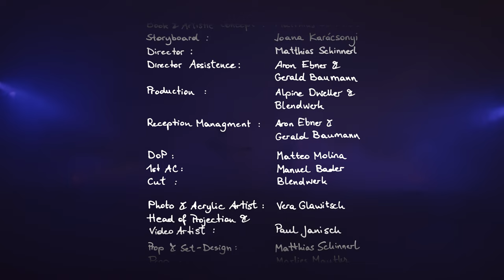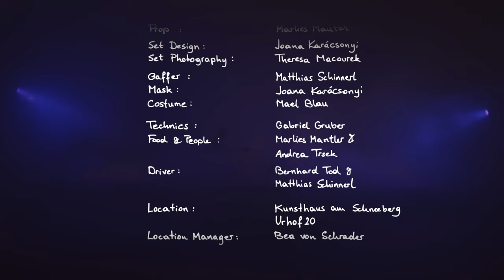ALPINE DWELLER - Planets [official]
AN ALPINE DWELLER & BLENDWERK PRODUCTION
ALPINE DWELLER - PLANETS

BOOK & ARTISTIC CONCEPT : MATTHIAS SCHINNERL
STORYBOARD : JOANA KARÁCSONYI
PHOTO & ACRYLIC ARTIST : VERA GLAWITSCH
HEAD OF PROJECTION & VIDEO ARTIST : PAUL JANISCH
DIRECTOR : MATTHIAS SCHINNERL
DIRECTOR ASSISTANCE : ARON EBNER & GERALD BAUMANN
PRODUCTION : ALPINE DWELLER & BLENDWERK
RECEPTION MANAGEMENT : ARON EBNER & GERALD BAUMANN
DoP : MATTEO MOLINA
1ST AC : MANUEL BADER
CUT : BLENDWERK
PROP & SET DESIGN : MATTHIAS SCHINNERL
PROP : MARLIES MANTLER
SET DESIGN : JOANA KARÁCSONYI
SET PHOTOGRAPHY : THERESA MACOUREK
GAFFER: MATTHIAS SCHINNERL
MASK : JOANA KARÁCSONYI
COSTUME : MAEL BLAU
TECHNICS : GABRIEL GRUBER
FOOD & PEOPLE & SET ASSISTANCE: MARLIES MANTLER & ANDREA TRSEK
DRIVER : BERNHARD TOD & MATTHIAS SCHINNERL
LOCATION : KUNSTHAUS AM SCHNEEBERG / URHOF 20
LOCATION MANAGER : BEA VON SCHRADER
ACTRESSES & ACTOR : JOANA KARÁCSONYI, MATTHIAS SCHINNERL, SUSANNE LEONA PUHONY
ARCHIVE FOOTAGE : JOAN SOROLLA, JEFFREY BEACH, JAMES ST. JOHN, JENNIFER MORROW
MUSICIANS: JOANA KARÁCSONYI, MATTHIAS SCHINNERL, FLORA GEISSELBRECHT, MARGIT GRUBER, TOBIAS POECKSTEINER, HANNES SCHOEGGL, ALEXANDER KRANABETTER
LYRICS QUOTE: "WE ARE THE SCIENTISTS TRYING TO MAKE SENSE (OF) THE STARS INSIDE OF US", CHRISTOPHER POINDEXTER

RECORD & MIX: DAVID FURRER
MASTER: ALEXANDR VATAGIN

THANKS TO ALL THAT MADE IT POSSIBLE ! THANKS FOR CREATING A NEW UNIVERSE TOGETHER !
THANKS TO "ÖSTERREICHISCHER MUSIKFONDS", "NO FEAR RECORDS", "BLENDWERK",  "URHOF20" AND "SHIZZLE KUNST & KULTURVEREIN"